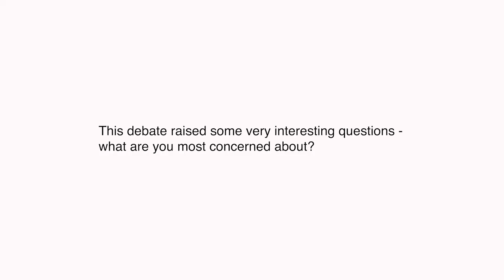What are the concerns for leaders raised at the Windsor Leadership debate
Windsor Leadership held its Leadership Debate in September 2019.  The debate was chaired by Sandy Nairne CBE FSA, Trustee, National Trust and speaking on the panel were Dame Sue Owen DCB, former Permanent Secretary DCMS and Rabbi Joseph Dweck, Senior Rabbi, The S&P Sephardi Community.  In this video, they spoke about some of the issues that were brought up in the debate including areas for concern for senior leaders and challenges ahead.

In the video in order of appearance:-
Sandy Nairne CBE FSA, Trustee, National Trust
Dame Sue Owen DCB, former Permanent Secretary DCMS
Rabbi Joseph Dweck, Senior Rabbi, The S&P Sephardi Community